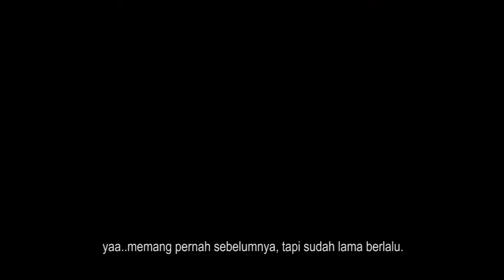Beste Freunde,Deutsche Körpersprache / Teman dekat, Bahasa tubuh orang Jerman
Master thesis Digital media, Hochschule Bremerhaven | Germany
oleh Muhammad Ilham Nirwan 2010
"Perbedaan Bahasa Tubuh antara orang Indonesia dan Jerman, Non - interaktif Format video HD"
von Muhammad Ilham Nirwan 2010
Der Unterschied der Körpersprache zwischen Indonesiern und Deutschen mit HD-Video-Format" (nicht interaktiv)